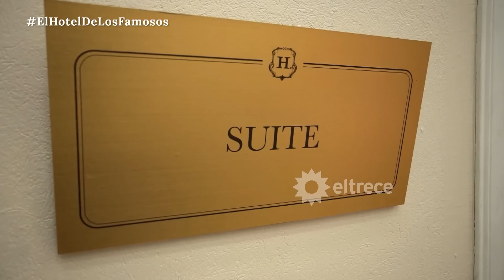PRIMERA SEMANA DE "EL HOTEL DE LOS FAMOSOS" CON FUEGO, CELOS Y CHISPAZOS - LOS MEJORES MOMENTOS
¡ESTRENO! No te pierdas esta maratón de momentos con lo mejor de la primera semana de "El Hotel de los Famosos".
Desde el lunes 16 de enero, miralo en el NUEVO HORARIO de las 18:30.